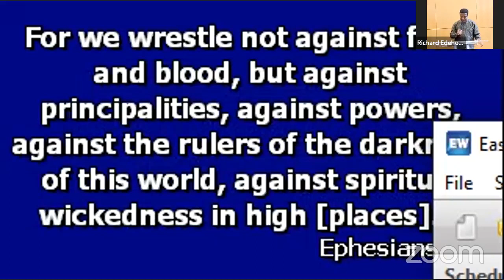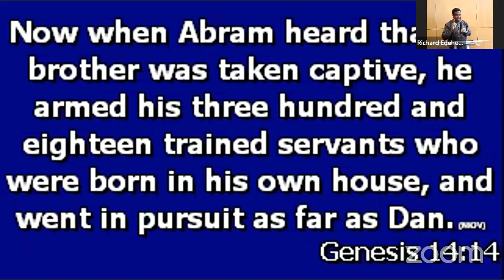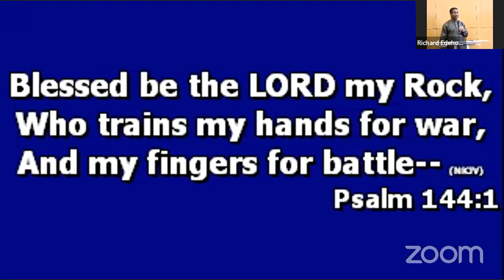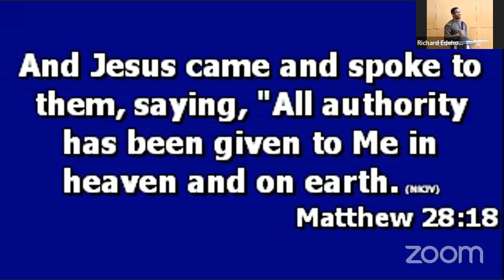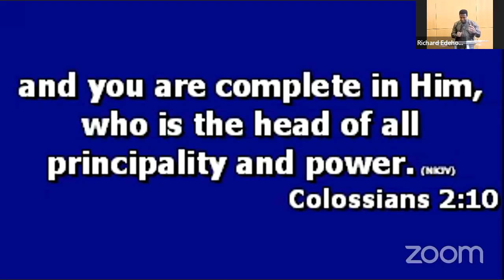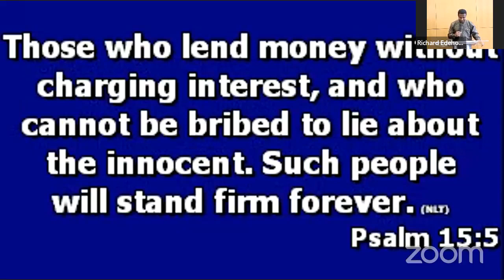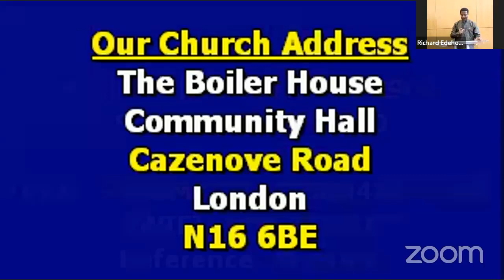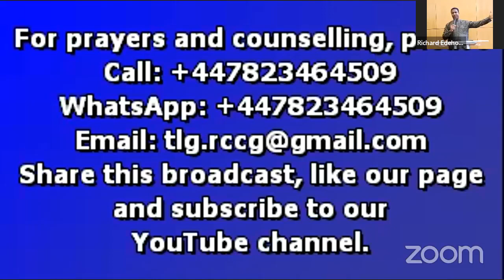Spriitual Battles Are Inevitable For A Christian //Richard Edehomon